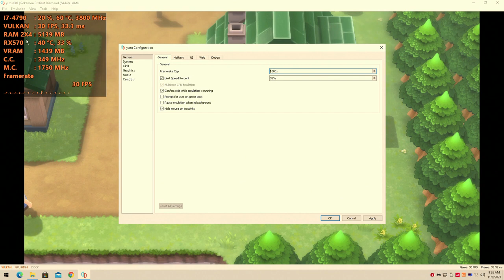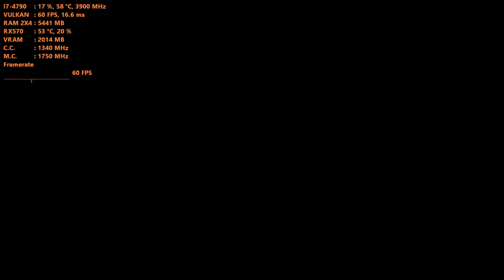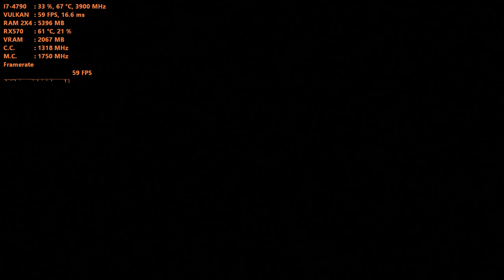Pokémon Brilliant Diamond -YUZU[SWITCH Emulator]-Core i7 4790 | RX-570 4GB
I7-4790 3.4ghz Dual channel ram
rx570